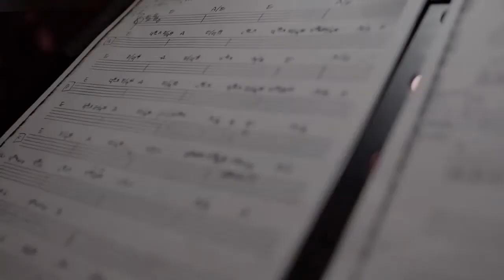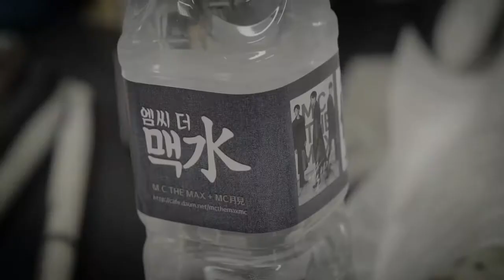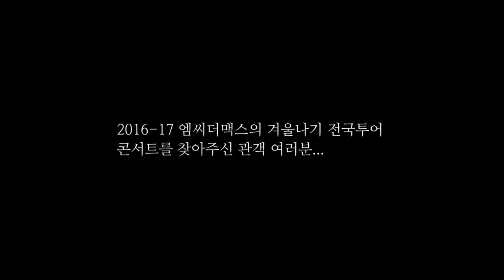M.C the Max 2016-2017 겨울나기 전국투어 콘서트 감사 영상! (그대 그대 그대 Ver.)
*팬심으로 편집한 영상입니다.

모든 상업적 이용을 금합니다.